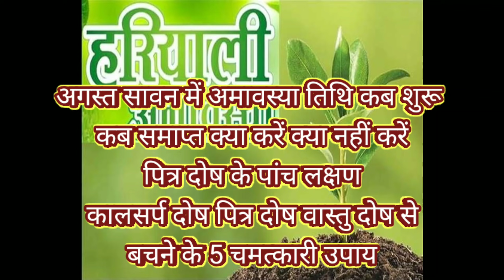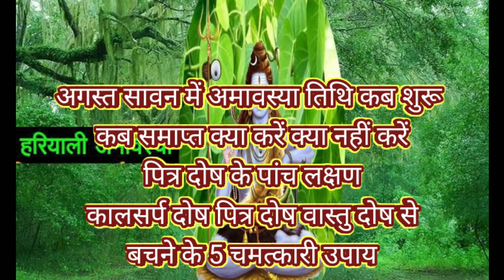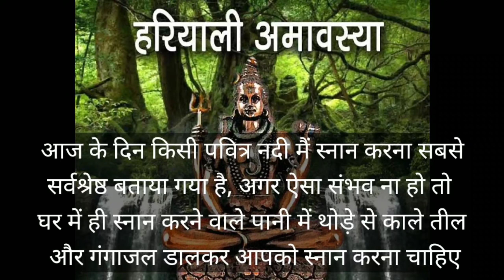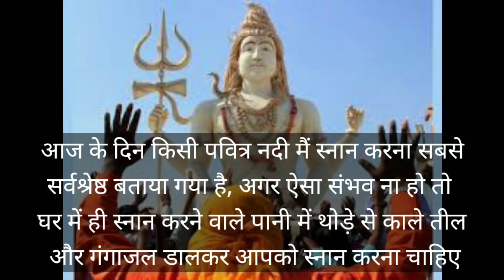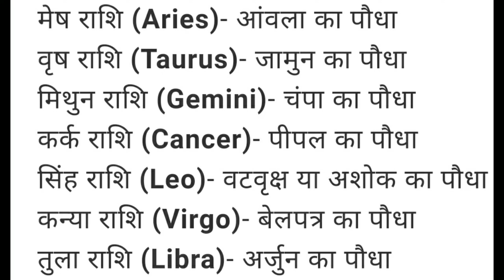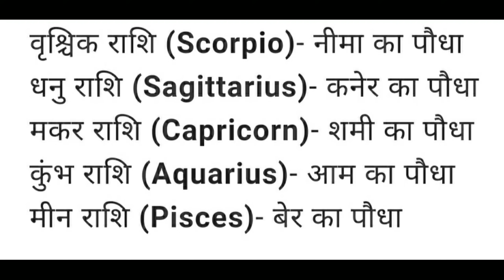सावन अमावस्या कब है | Sawan Amavasya 2021 | Amavasya August 2021 Date | Sawan Amavasya Kab Hai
rekha tanwar
सावन अमावस्या 2021
Amavasya kab hai
सावन अमावस्या कब है
अमावस्या कब है
सावन अमावस्या 2021 कब है
amavasya kab ki hai
august amavasya date time 2021
sawan amavasya 2021 kab hai
sawan amavasya niyam
सावन हरियाली अमावस्या 2021
हरियाली अमावस्या कब है 2021
amavasya upay
hariyali amavasya date time 2021
August me amavasya kab hai 2021
Sawan amavasya katha
Hariyali amavasya 2021
अमावस्या की कहानी
bhakti katha
bhakti katha 108k
bhaktikatha
sawan amavasya Puja Vidhi
Amavasya August 2021 Date | sawan Amavasya kab Hai 2021 | सावन अमावस्या कब है शुभ मुहूर्त तिथि 2021